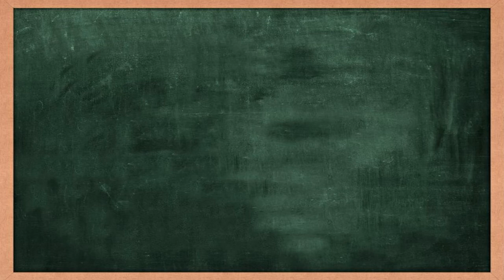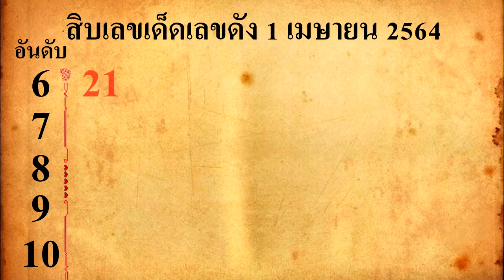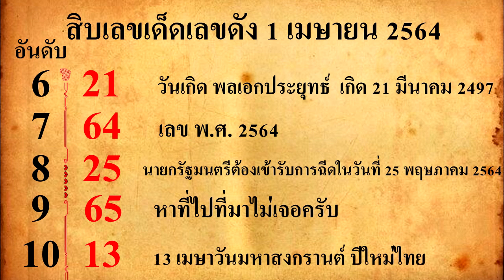10 เลขเด็ด เลขดัง 1 เมษายน 2564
10 เลขเด็ด เลขดัง 1 เมษายน 2564
แม่ทำเนียน,ดูหวยไทยรัฐงวดนี้,เลขดัง,เลขกองสลากงวดนี้,ชี้ขาดล่าง,เลขลับกองสลาก,หวยเจ้าพายุ,หวยกองสลาก งวดนี้,ดูเลขเด็ด,จ้าวพายุงวดนี้,หวยงวดนี้,ดูหวย,หวยใบเขียว,หวยดัง,หวยจ้าวพายุงวดนี้,เลขล็อคกองสลาก,เลขหลุดกองสลากงวดนี้,ดูหวยงวดนี้,ชัวร์ล่าง,จ้าวพายุ,เพชรกล้า นําโชค,หวยพม่า,ใบเขียว,เจ้าพายุ,หวย,เลขเด็ดโชคดี โชคดีทุกงวด,เลขด่วนกองสลาก,เจ้าพายุ หวย,หวยเด็ด,หวยเจ้าพายุงวดนี้,เลขไทยรัฐงวดนี้,ไทยรัฐงวดนี้,หวยไทยรัฐ,เลขเด็ด,เลขเด็ดงวดนี้,หวยเด็ดงวดนี้,หวยไทยรัฐงวดนี้